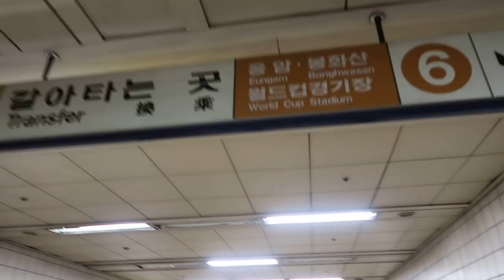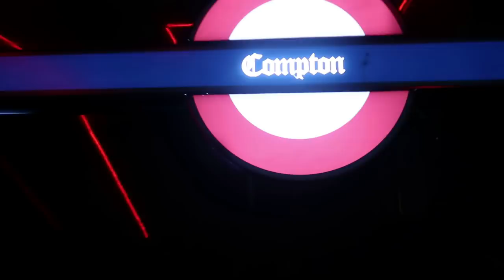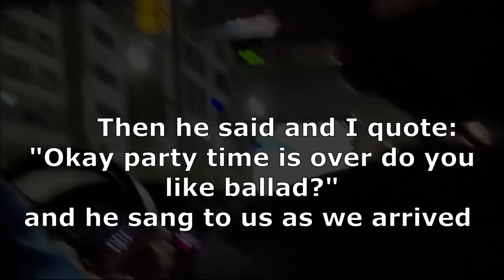이태원 가자! Korean nightlife | a night out in Itaewon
Lets go clubbing in Itaewon! I literally just recorded our mess haha saw some performances, drank, and danced. also an interesting taxi ride home at the end. I hope you enjoy!

👇🏾Like my magnetic lashes? Get them here!👇🏾

Let me know if you want a shout out after ♥️

Artist: Monsta X
First song: Play it cool
Artist: Monsta X
Artist: BTS